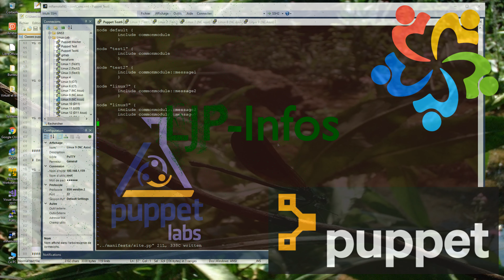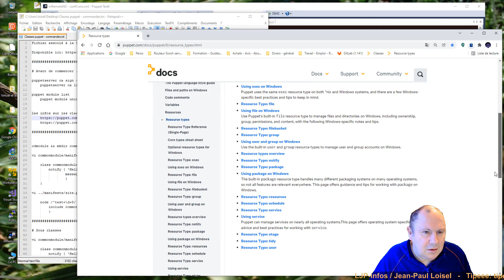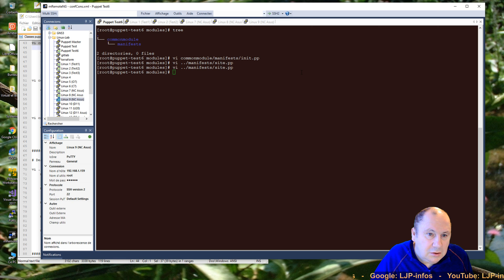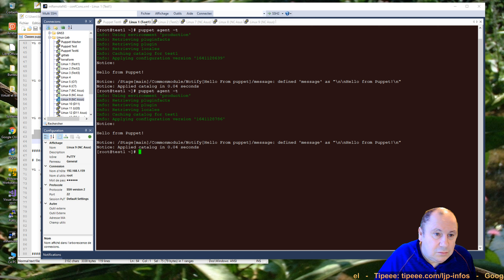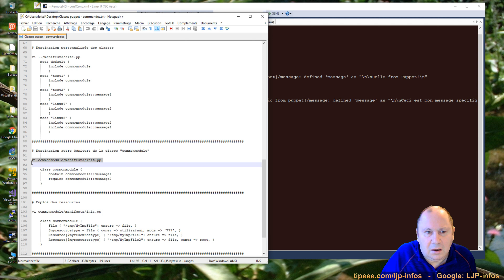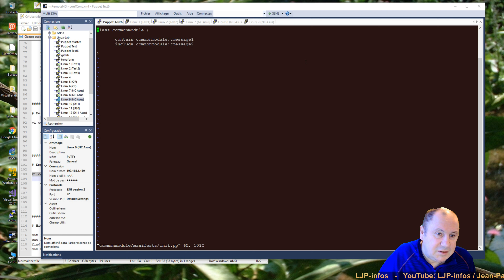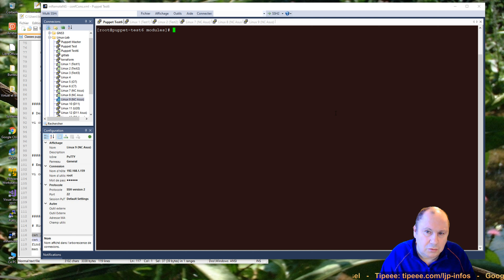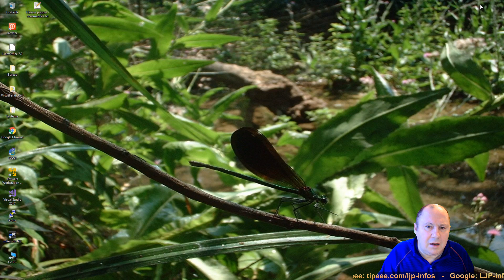Les classes dans Puppet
Après la présentation de  Puppet, comment faire un déploiement, des modules, facter, les variables, les tableaux et les boucles.
Dans cette vidéo on va commencer à considérer des projets un peu plus vastes.
Ou on pourra avoir des actions multiples, qui pourront être employées ou réemployées suivant le matériel ou suivant les besoins.
Pour ça on utilisera les classes, c'est ce qui va être présenté ici.

Time code:
01:17 La topologie, présentation des classe et de la documentation
05:04 Le contexte, diffuser un message sur les nodes suivant un regex
09:26 Découper en classes les commandes
15:46 La déclaration des classes
18:45 Utilisation des ressources
20:42 Exemple de ressource
25:53 Les Hiera
29:35 Les classes un sujet plus vaste qu'on le pense

Fichier associé à la vidéo "Les classes dans puppet"